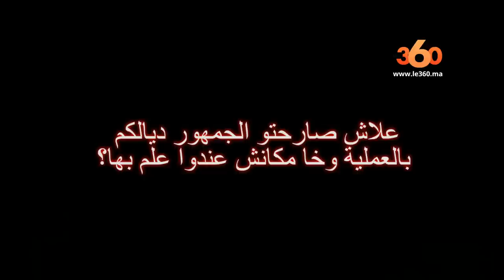Le360.ma • التوأم الفني صفاء وهناء تكشفان لأول مرة تفاصيل خضوعهما لعملية تجميلية